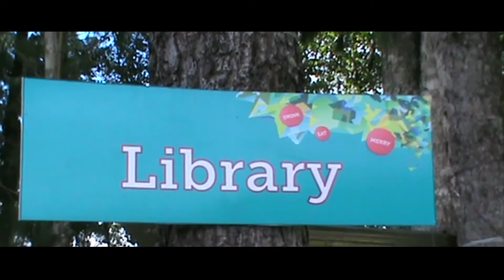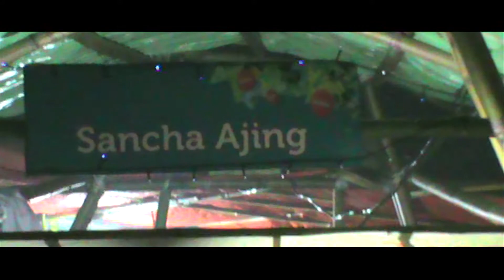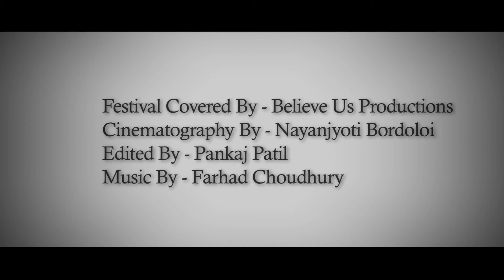Believe Us - The Ziro festival 2013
Festival Covered by Believe Us Production